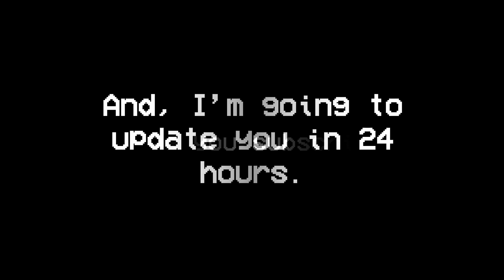729 days after Sky One is gone...